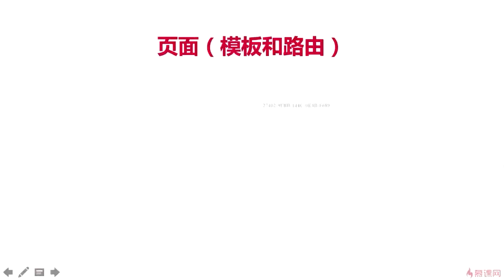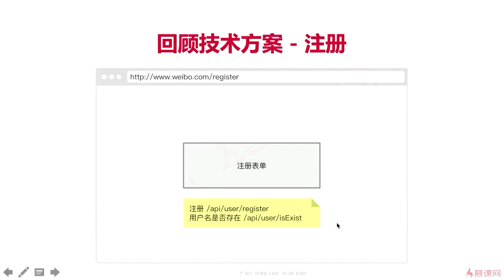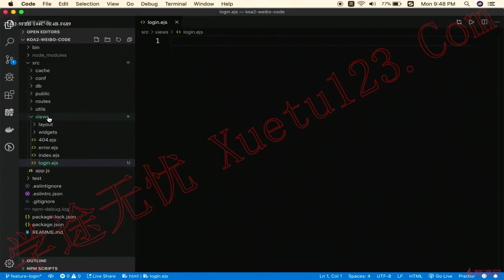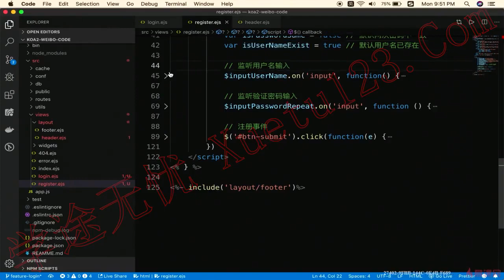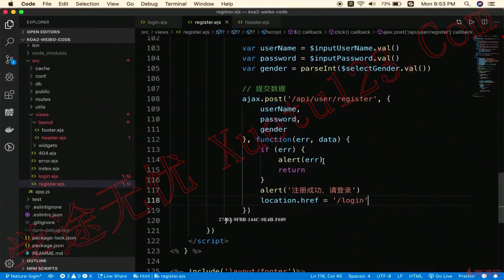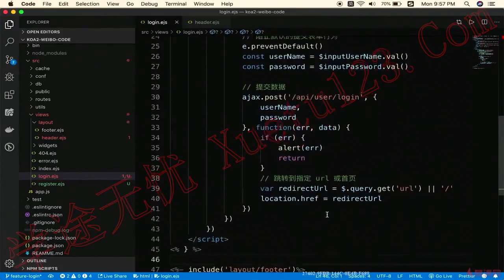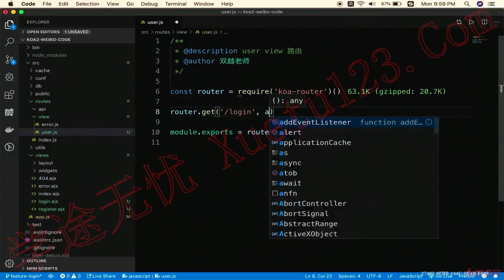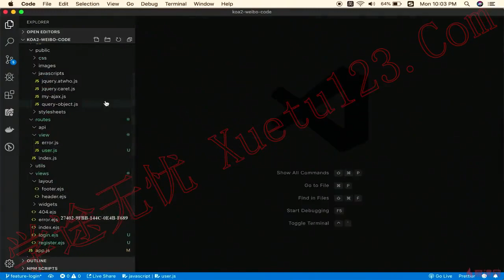5.2 创建页面｜用户管理｜Node.js-Koa2框架从零开发仿新浪微博项目实战